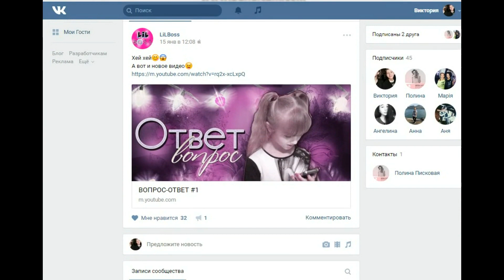Конкурс от канала Lil Boss